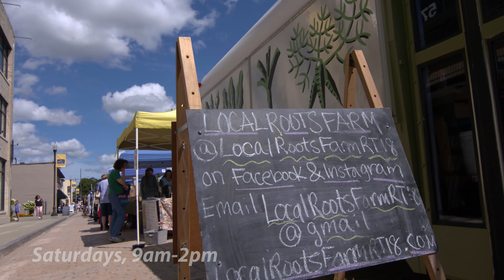Lockport Market: A Discover Niagara Shuttle Destination